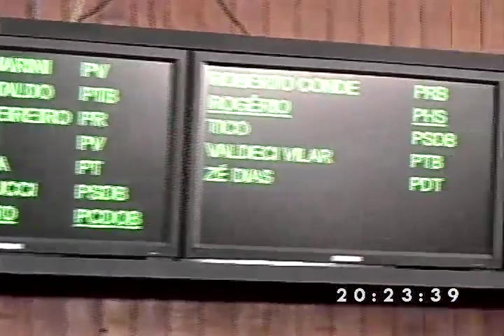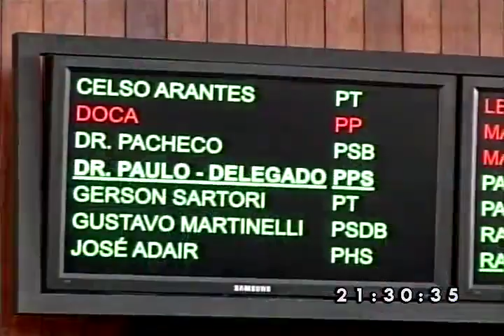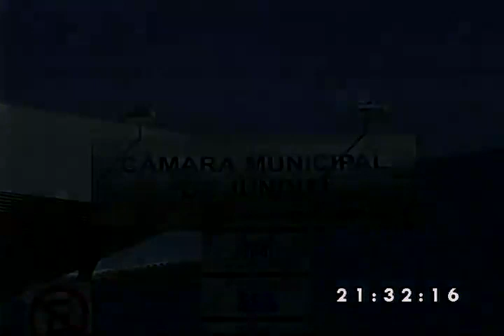18ª Sessão Ordinária 04 06 13 parte 2